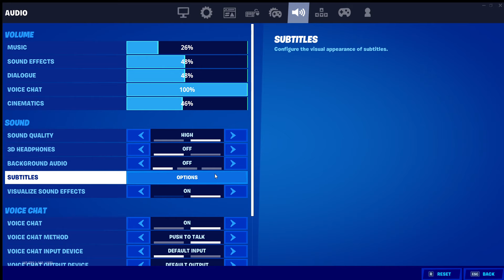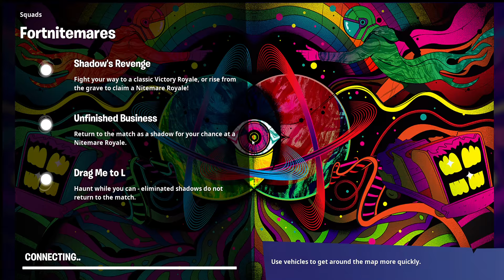FortniteMares is Here!!!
Fortnitemares